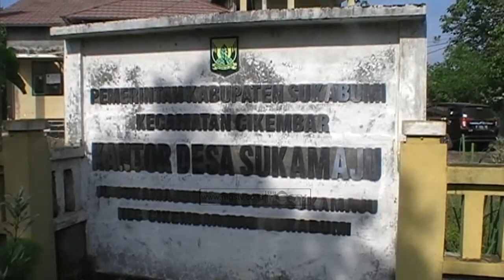JEMBATAN GANTUNG BOJONGJENGKOL SAWAHBERA ANCAM KESELAMATAN WARGA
CHANNEL
32 UHF

ALAMAT
Gedung MGSTV

Sukabumi
Kota Sukabumi